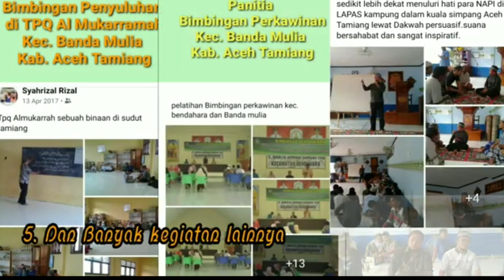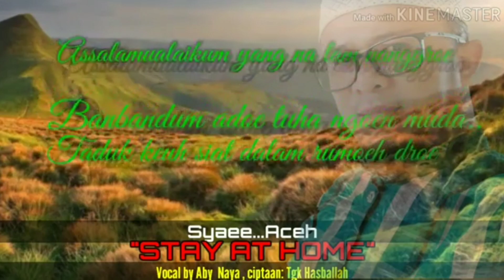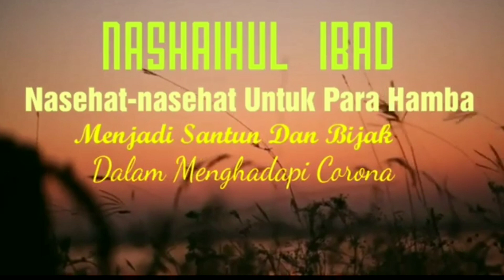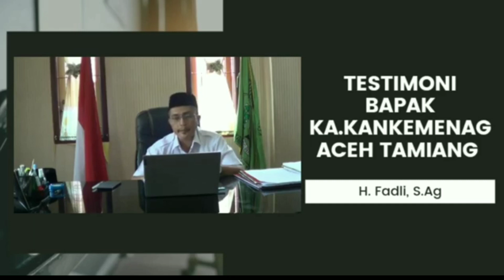Penyuluh Teladan Aceh Tahun 2021"penyuluhagamaislambergerak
Vidio Dakwah Lewat Medsos era pandemi
oleh syahrizal, S.Sos.I